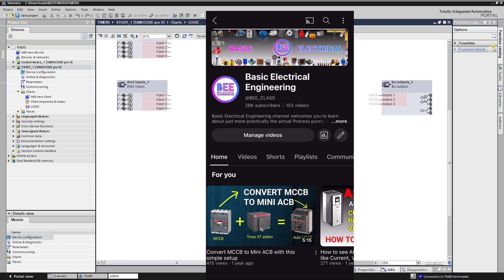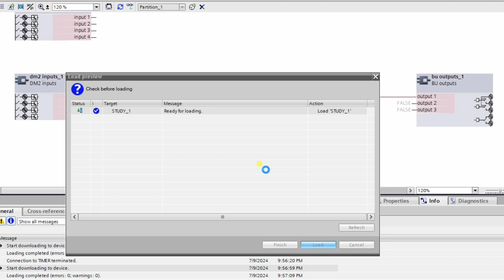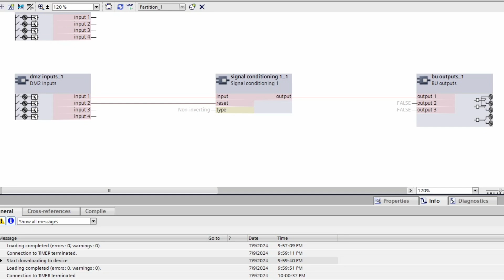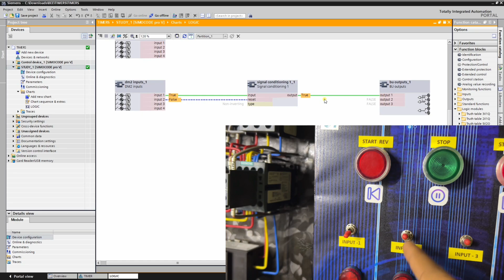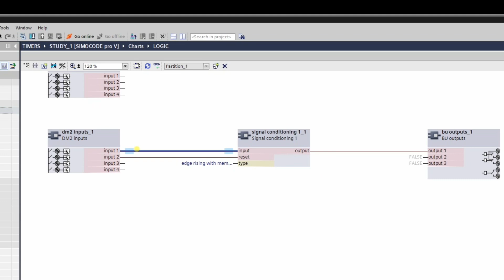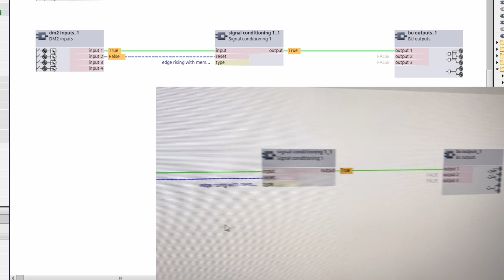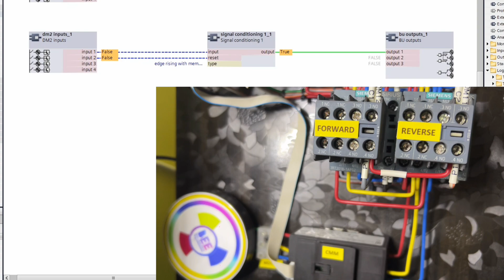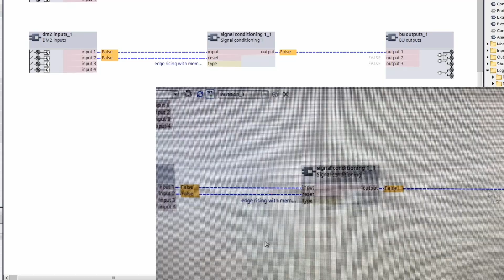Signal Conditioning Program Use in Simocode Logic by TIA Portal